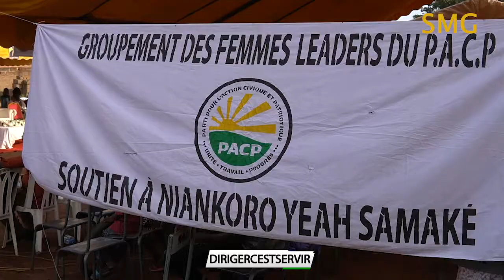Réalisation d'un forage à Bandjougoubougou, commune de N'GABAKORO-DROIT par Yeah Samake